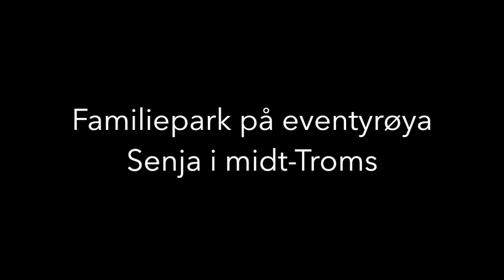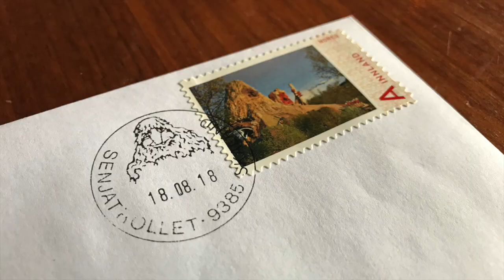Senjatrollet, Hulder- og Trollparken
Velkommen til eventyrøya Senja og Hulder- & Trollparken, Senjatrollet!